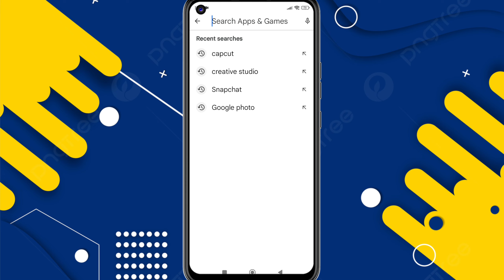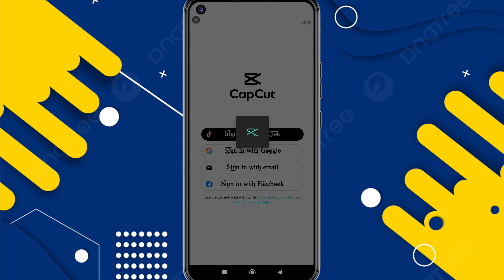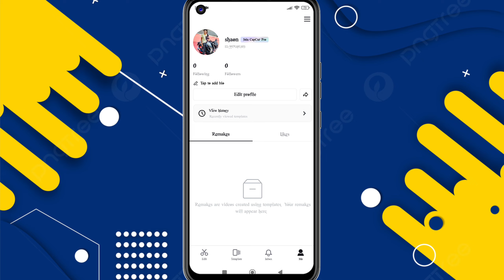How to capcut account create Bangla tutorial ||how to sign up in capcut account 2024||Shaon Tech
🤔এমন সকল ভিডিও পেতে আমাদের সাথেই থাকুন ধন্যবাদ?